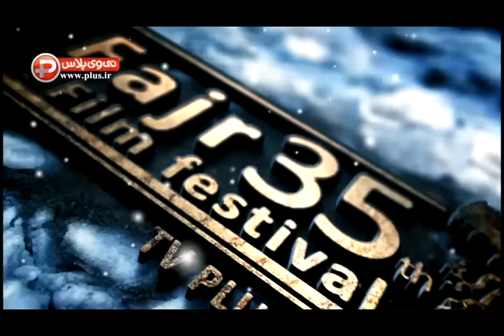لشگری قوچانی تهیه کننده قاتل اهلی: مسعود کیمیایی از جشن تولد آقازاده اش فیلم بسازد و اکران کند!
مسعود کیمیایی از جشن تولد آقازاده اش فیلم بسازد و اکران کند!/از نقش های پرویز پرستویی و امیر جدیدی به نفع پولاد کم شد/امین حیایی یا حافظ ناظری قرار بود جای پولاد بازی کنند/لشگری قوچانی تهیه کننده قاتل اهلی در تی وی پلاس توضیح داد.
 منصور لشگری قوچانی تهیه کننده خبرساز فیلم قاتل اهلی به کارگردانی مسعود کیمیایی در گفتگویی صریح با تی وی پلاس از حاشیه های جنجالی این فیلم حرف زد و گفت تصمیم دارد این فیلم را بعد از جشنواره فیلم فجر در دو نسخه کیمیایی و پولاد اکران کند تا مردم بعد از دیدن هر دوی این نسخه ها، قضاوت کنند.